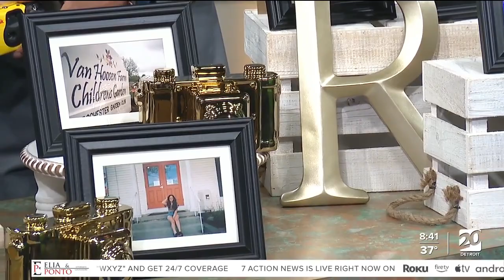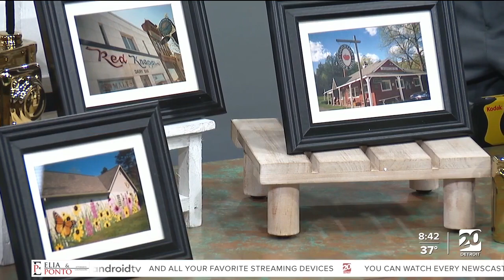Rochester, No Filter photo exhibit coming to downtown collaboration studio